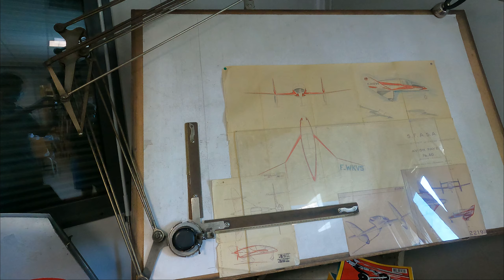LE MUSEE DELTA A ATHIS MONS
Visite de ce musée tres sympa et convivial , avec entre autre le legendaire concorde